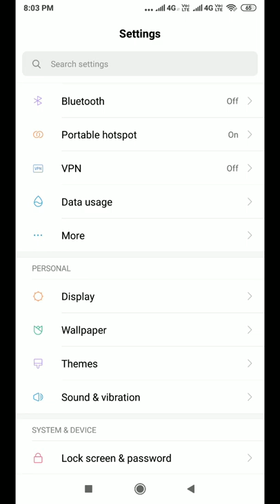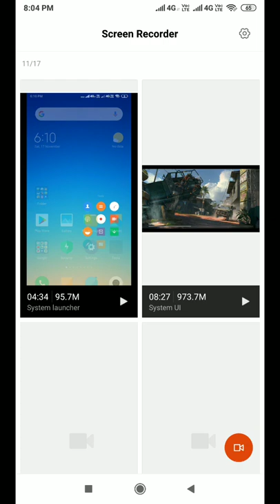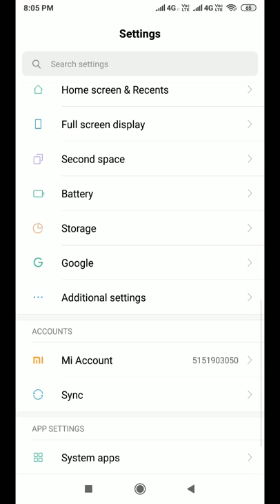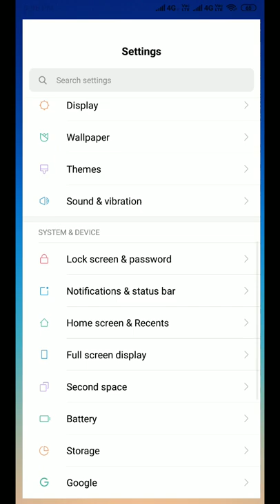RREN RREN 36 MIUI 10 8.11.15 Released for the Xiaomi phone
Fix - Camera keeps stopping after updating to 8.11.8 ( Redmi 5)

Fix - Sometimes navigation buttons disappear ( Mi 8)

Fix - Can't find security app in Settings (All)

MIUI 10 Global Beta ROM 8.11.15 Download Links

Redmi 3S
Recovery 1290M

Redmi Note 3 SD
Recovery 1293M

Redmi Note 4 MTK
Recovery 1289M

Redmi Note 3 Special Edition
Recovery   1150M

Redmi 4X
Recovery  1490M

Mi 5s
Recovery  1549M

Mi Max 32G
Recovery 1510M

Mi Max 64G/128G
Recovery 1511M

Redmi 4A
Recovery 1473M

Redmi Note 4 Qualcomm/Redmi Note 4X
Recovery 1526M

Redmi Note 5A/Redmi Y1 Lite
Recovery1420M

Redmi Note 5A Prime/Redmi Y1
Recovery  1426M

Mi 6
Recovery  1622M

Redmi S2
Recovery  1217M

Redmi Note 5/Redmi Note 5 Pro

Recovery

Mi 5
Recovery 1449M

Mi MIX
Recovery 1479M

Poco F1
Fastboot  2487M

Mi 8
Recovery 1697M

Redmi 6A
Recovery 1170M

Redmi 6
Recovery 1174M